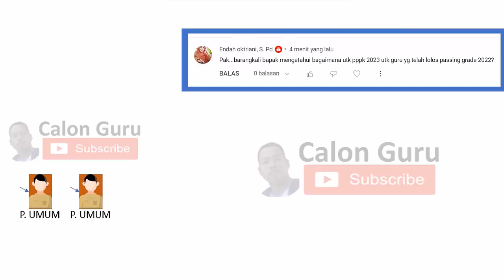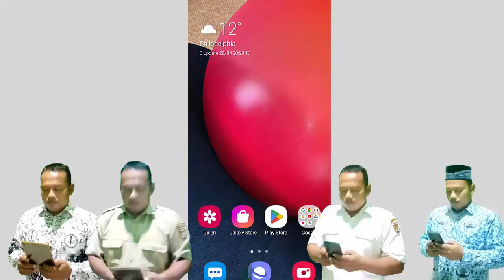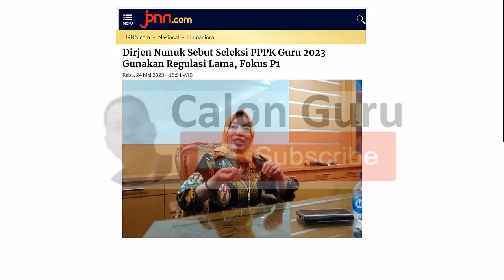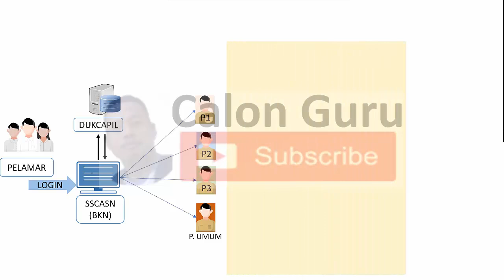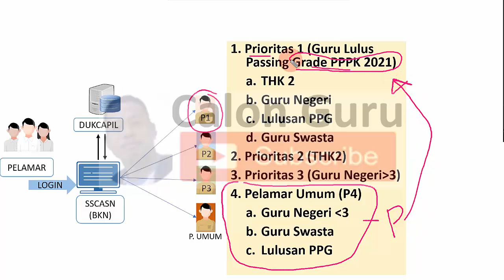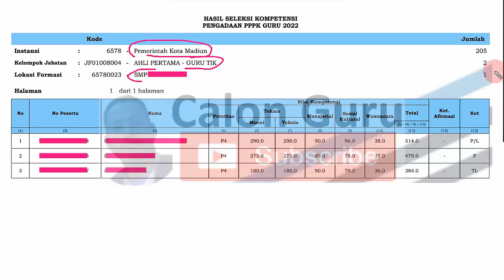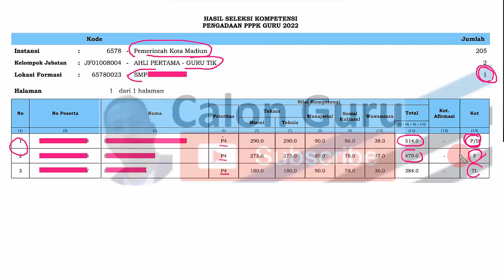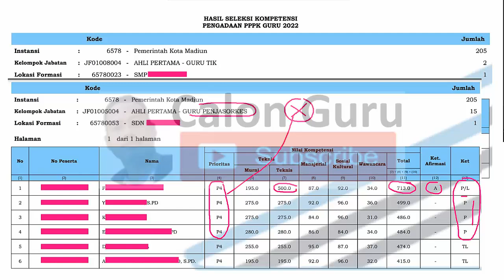Aturan Penentuan Prioritas PPPK Guru 2023: P4 Lulus PG Bisa Naik ke P1 pada Seleksi PPPK Guru 2023?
Berikut adalah Aturan Penentuan Prioritas PPPK Guru 2023, Apakah P4 Lulus Passing Grade Bisa Naik ke P1 PPPK Guru 2023 ataukan pelamar umum PPPK Guru 2022 yang lulus passing grade namun kalah perankingan bisa menjadi pelamar prioritas 1 pppk guru 2023? Merujuk pada juknis PPPK Guru 2022 dan juknis pppk guru 2023 serta permenpanrb no 20 tahun 2022 maka Dari empat kualifikasi PPPK Guru 2023 diantaranya, guru lulus passing grade sebagai Prioritas 1 (P1), termasuk 3.043 guru P1 yang mendapatkan pembatalan penempatan, lalu ada Prioritas 2 (P2), Prioritas 3 (P3), dan Prioritas 4 (P4) atau umum. Penentuan prioritas pppk 2023 tetap akan sama dengan aturan prioritas pppk 2022 yang mana terdapat 4 prioritas pppk guru 2022 dan prioritas pppk guru 2023 terdiri dari pelamar prioritas 1 pppk 2023, pelamar prioritas 2 pppk 2023, pelamar prioritas 3 pppk 2023 dan pelamar prioritas 4 pppk 2023 atau pelamar umum pppk guru 2023.

Sambil menunggu pengumuman pppk guru 2023 yang akan menjawab kapan pppk guru 2023 dibuka dan apa saja syarat pppk guru 2023 atau syarat pengangkatan p3k 2023 berikut Calon Guru sajikan pembagian prioritas PPPK Guru tahun 2023. Pada seleksi PPPK Guru 2022 terdapat prioritas PPPK Guru 2022 yang menjadi prioritas Pengangkatan guru honorer menjadi ASN PPPK tahun 2022. Sama halnya dengan seleksi PPPK Guru 2023 akan diterapkan pembagian prioritas PPPK 2023. seleksi PPPK Guru 2023 menjadi solusi tidak lulus pppk guru 2022 entah tidak lulus pppk 2022 karena kalah perankingan maupun tidak lulus seleksi PPPK Guru 2022 karena terbatasnya formasi pppk guru 2022. Status TP atau tidak lulus seleksi PPPK Guru 2022 untuk pelamar prioritas 2 PPPK Guru 2022 dan Status TP atau tidak lulus seleksi PPPK Guru 2022 untuk pelamar prioritas 3 PPPK Guru 2022, pelamar prioritas 1 PPPK Guru 2022 pembatalan penempatan pppk guru 2022 serta P1, P2, P3 ijazah tidak linear misalnya Bagaimana Nasib Guru Bahasa Inggris SD apakah bisa ikut tes p3k berpotensi bisa ikut pppk bahasa inggris sd.